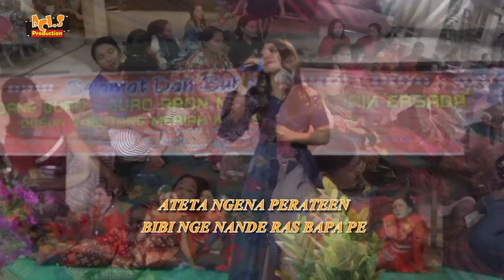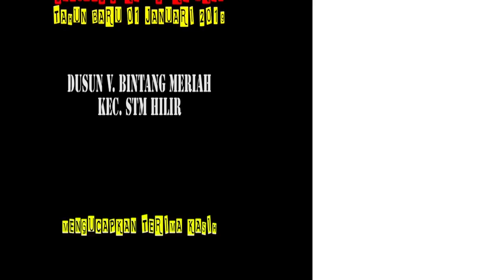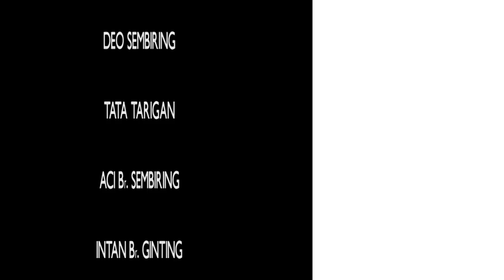LAGU KARO | ACI Br SEMBIRING | ANTARA ORANG TUA RAS ATE NGENA (LIVE)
GENDANG GURO-GURO ARON
MENYAMBUT TAHUN BARU 01 JANUARI 2019
DESA BINTANG MERIAH DUSUN V KEC. STM HILIR KAB. DELI SERDANG
05 JANUARI 2019